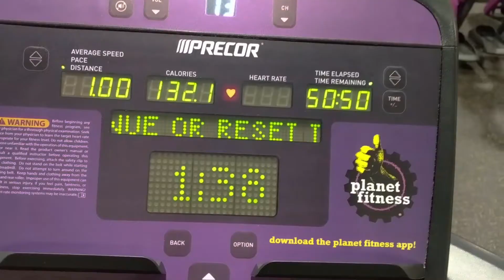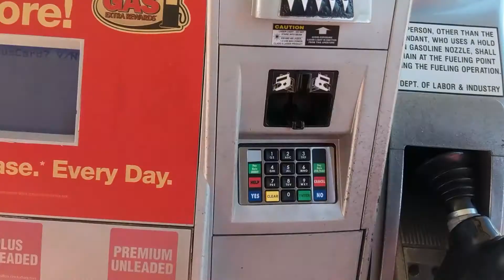Lets Talk... - Van Life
I didn't know how much of a burden it would be to get a job. I have almost no time to make videos.but just because something becomes hard doesn't give me an excuse to stop. I love the challenge!